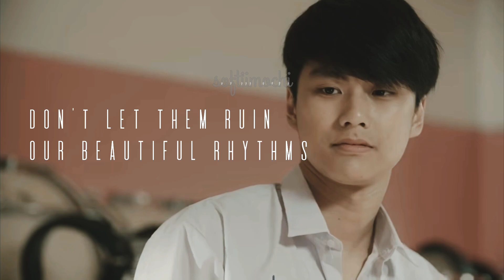[BL] Pat ✘ Pran | Fire On Fire | Bad Buddy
My first BL edit!!

Song: Fire On Fire - Sam Smith

Drama: Bad Buddy

Ever since they were young, Pran and Pat's fathers' had a deep and raging rivalry — trying to one-up each other on everything. This also extended towards their sons. Comparing their sons' achievements and merits, whether it be academic or extracurricular — the two fathers left no stones unturned to outshine and gloat in front of the other. It was almost like rivalry was passed down as a family heirloom and the two boys became rivals as well. Until... they grew tired and became friends. Really good friends. However, because of their fathers' rivalry, their friendship had to be kept under wraps. And so began a journey of secret friendship... and then perhaps a sweet secret romance?
(Source: Soju at MyDramaList)

The clips are own by GMMTV not me.